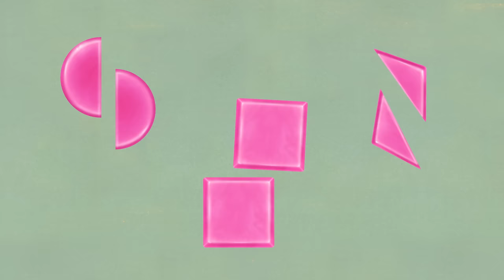Blue and Josh's BIG Magic Show! 🪄 | 60 Minute Compilation | Blue's Clues & You!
Time to put on your magician hats! Blue and Josh have a BIG magic show and they need your help! Can you help them do a magic trick at their show? Join Blue, Josh, and Periwinkle at the magic show and do some magic tricks! Help them make a wish to get over a wall, sing-along to songs with Blue, Magenta, and Lola, and play fun games in this 60-minute compilation of Blue's Clues & You!